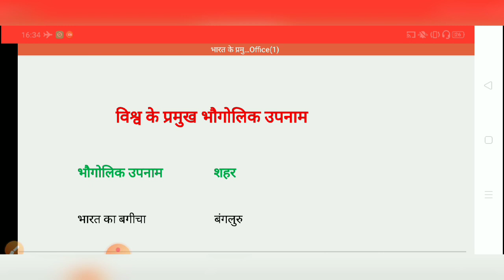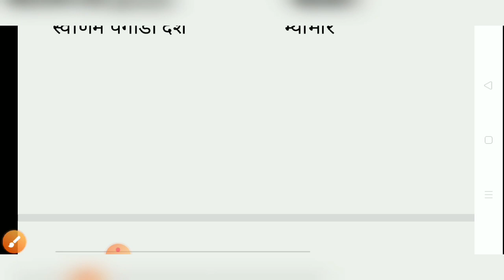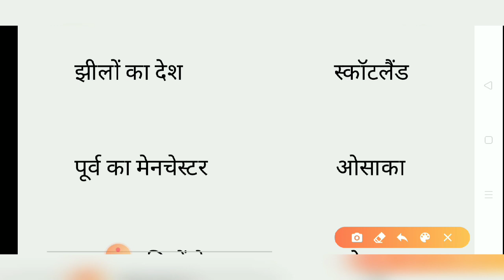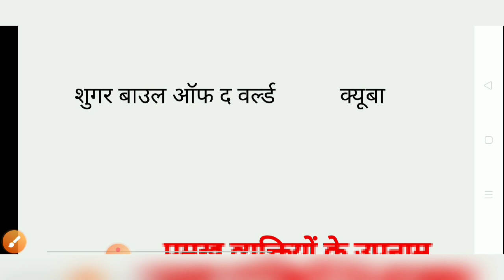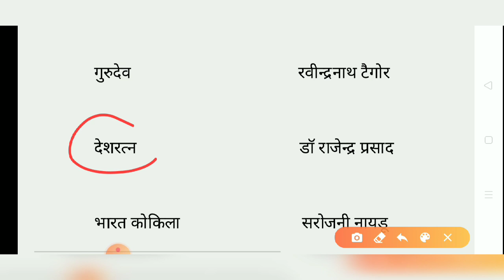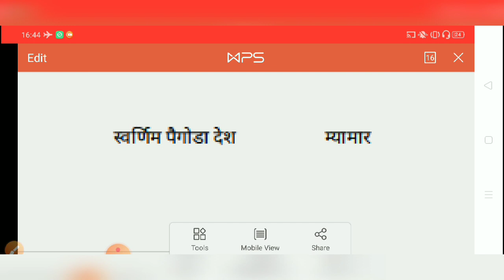Gk important questions in hindi For Navy AA SSR MR